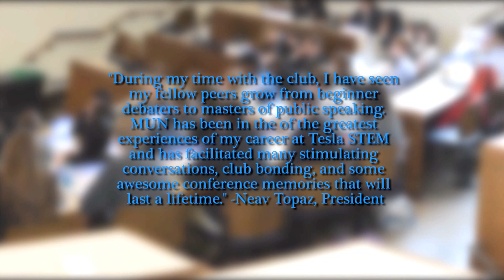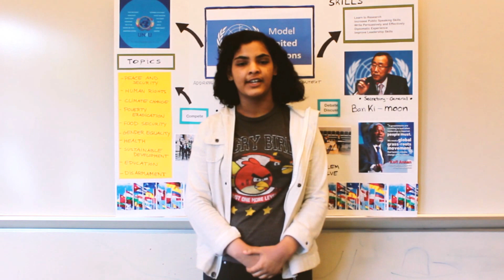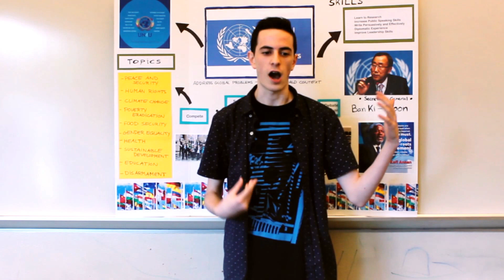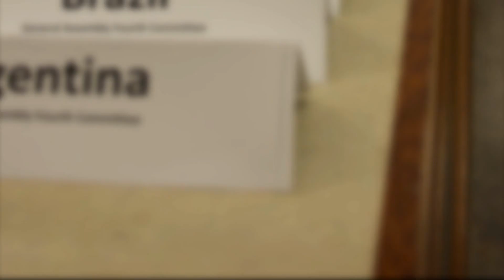Why you should join Model United Nations!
Tesla STEM High School's First MUN video!
Pictures were taken at WASMUN 2015, WASMUN 2016 and KINGMUN 2016. Picture Credits to Patrick Mao, Neav Topaz, Celine's Captures and whoever took the pictures at WASMUN. Also another special thanks to Patrick for editing the video!